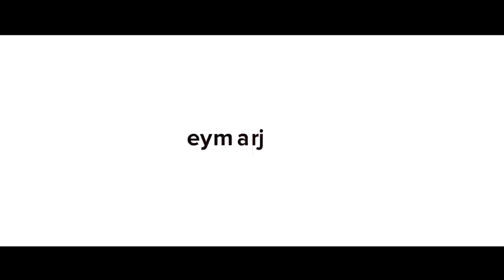Neymar Jr - "Velozes e Furiosos" | NJR Pictures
▪️Voando baixo em Santos e Atlético-MG estrelado por Neymar Jr
▪️'Low-Flying' in Santos and Atlético-MG starring Neymar Jr

Produção | Production: NR Sports 2020
Lançamento | Launch: 17/10/2012
Cenário| Scene: Vila Belmiro
Atores | Actors: Rafael, Bruno Peres, Bruno Rodrigo, Durval e Léo, Gérson Magrão,  Adriano, Bill, Henrique, Arouca e Felipe Anderson, Bernardo, Neymar Jr, Miralles e Muricy Ramalho.